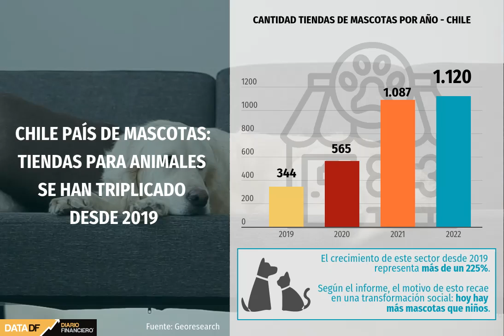DATA DF | Chile país de mascotas: tiendas para animales se han triplicado desde 2019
Según un informe de Georesearch, la cantidad de mascotas ha ido en aumento, al contrario de la sostenida disminución de la natalidad, lo que ha causado un crecimiento explosivo de este mercado en el país.